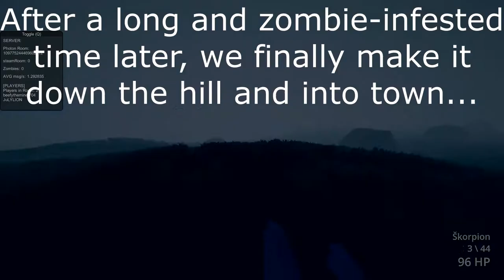MEGA GIANT ZOMBIE ENCOUNTER!!! Adventures in TABZ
In today's video, I lead both me and beefy to our demise. I probably would done much better if beefy shared some of his ammo with me... -_-" But whatever. BTW those "The Grabber" screenshots were taken by me, I really got my hands shiny shotgun. I found it lying on the ground, but to get it you're supposed get through a dark underground maze, claim it, and then fight a huge unfriendly boss.